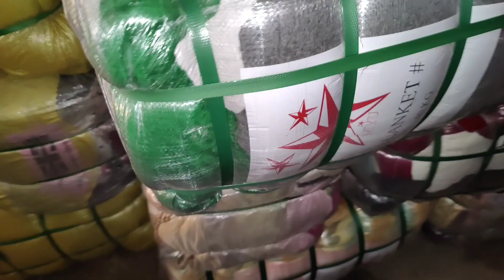imported mix blanket|wholesale price|SADA wool blanket|preloved|Nawaz traders official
order 1 bundle